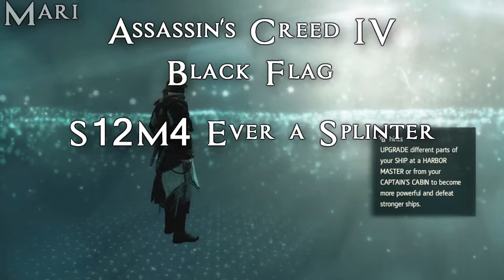[Assassin's Creed IV: Black Flag] Ever a Splinter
Sequence 12 Mission 4: Ever a Splinter